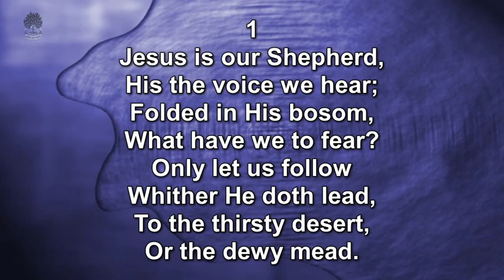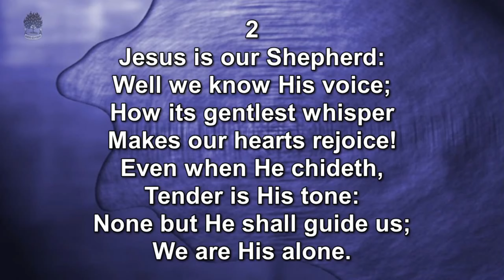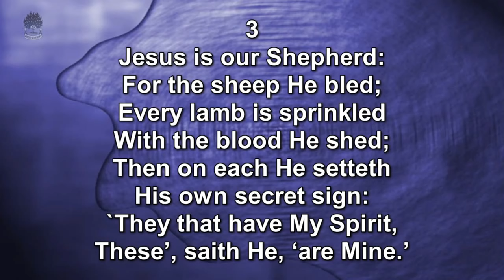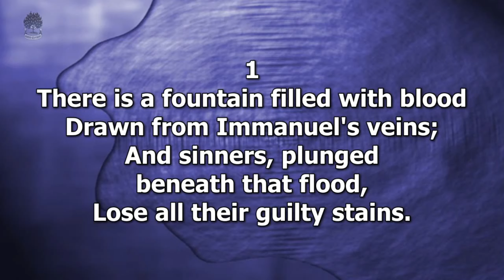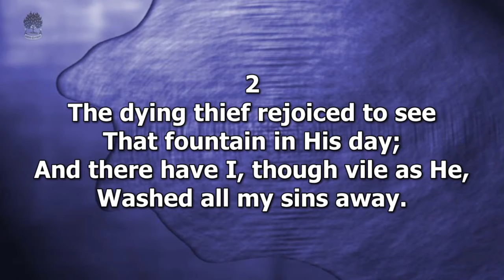Psalm 23 - Part 2: Image of the Shepherd (Rev Ryan McKee)